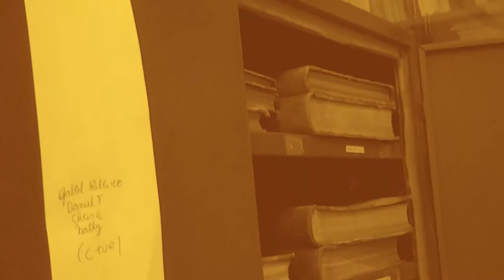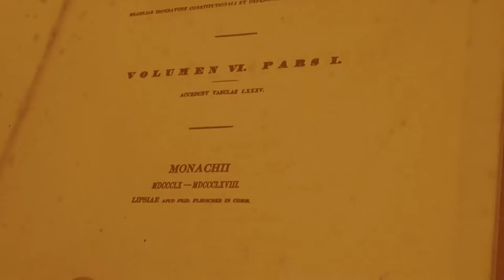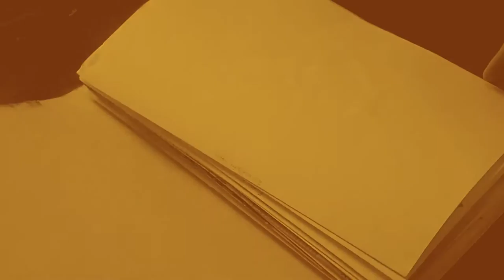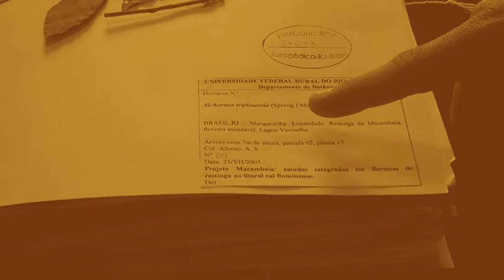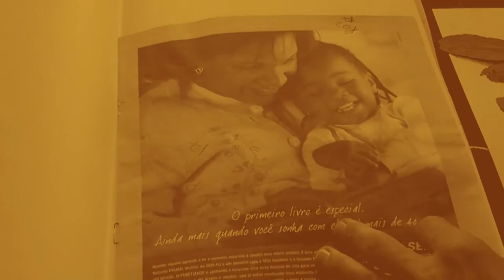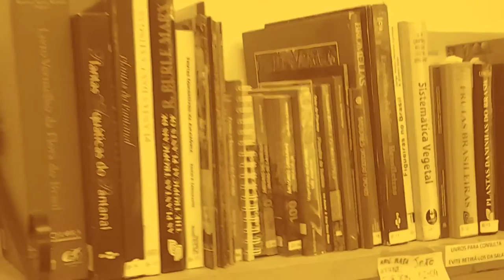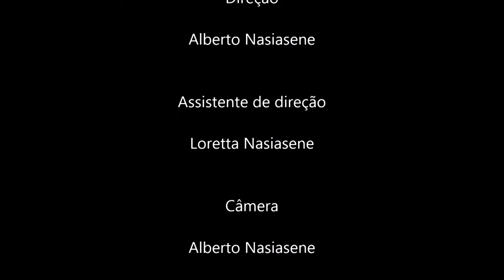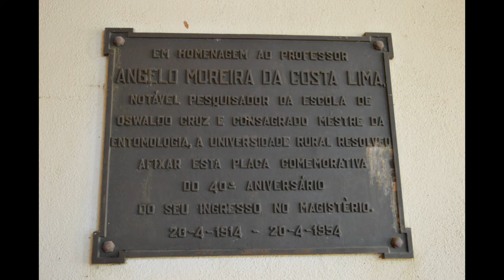Um Botânico Brasileiro - Professor Marcelo da Costa Souza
Apresentação, feita pelo professor Marcelo, do herbário da UFRRJ. Na antiga tradição de um Von Martius, o trabalho de pesquisa botânica continua sendo levado por cientistas jovens e dedicacos como o professor Marcelo. Vide a coleção do Martius aqui neste endereço Produtora Rota Mogiana